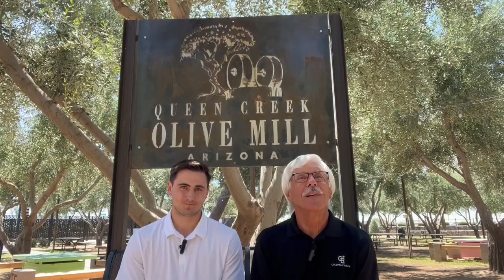John Rea, Director of Marketing at Queen Creek Olive Mill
John Rea, Dir of Marketing at Olive Mill, interviewed about summer promotions